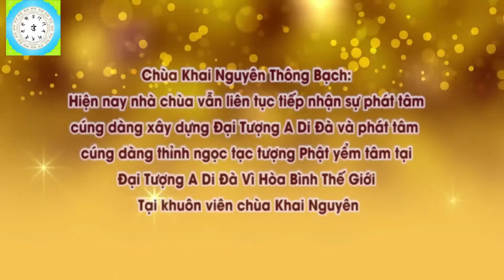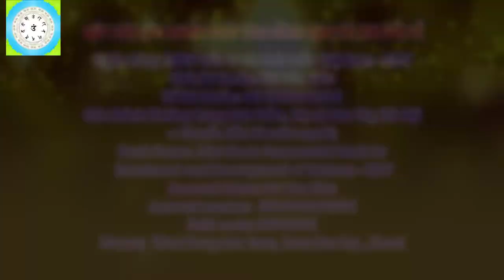Yếu Bóng Vía Phải Làm Thế Nào l Đ,Đ Thích Đạo Thịnh, Pháp Âm HD